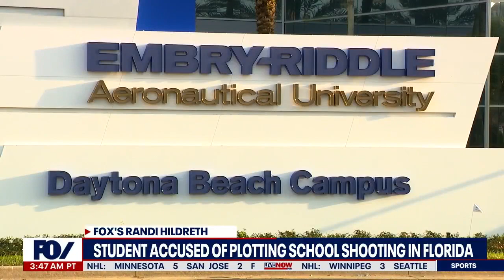Man plotted to 'enact a Columbine' at Florida university, police say | LiveNOW from FOX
A 19-year-old was arrested after police say he plotted to shoot up Embry-Riddle Aeronautical University in Daytona Beach, Florida. Police began investigating after receiving a tip and discovered that John Hagins had obtained a rifle and hundreds of rounds of ammunition and planned to "enact a Columbine" at the school. Hagins has been charged with written threats to injure or kill, terrorism, and attempted first-degree homicide.